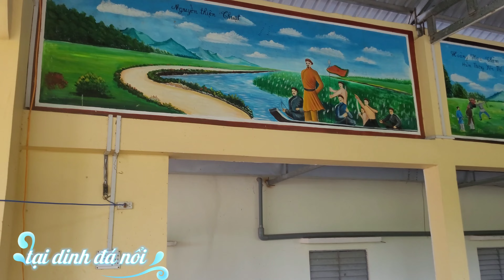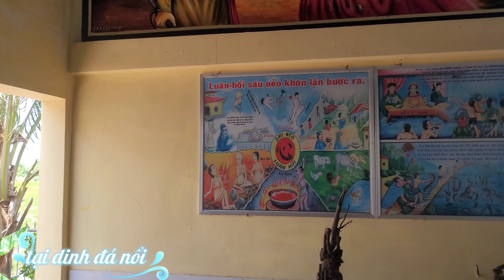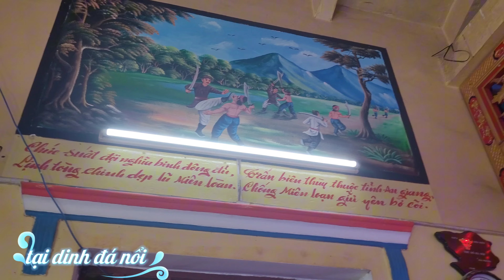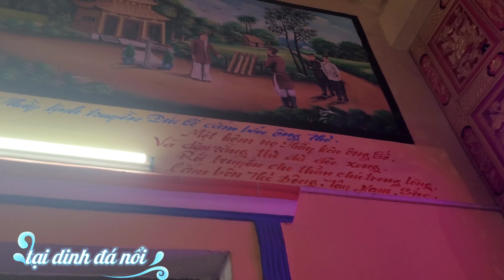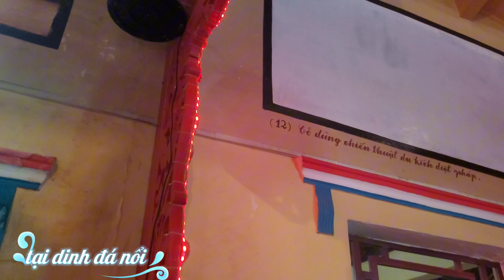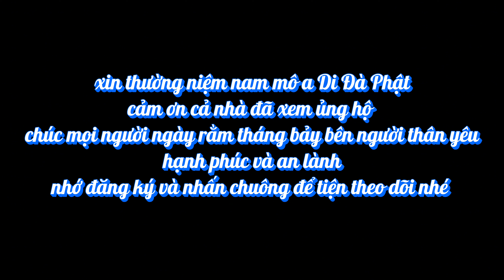dinh đá nổi tại giữa đồng ruộng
rầm tháng 7 ở dinh đá nổi rất đông người và thức ăn chay rất ngon